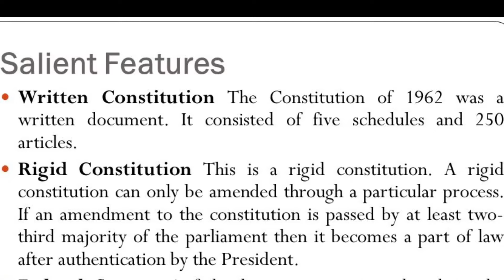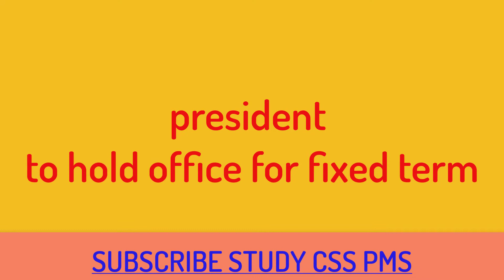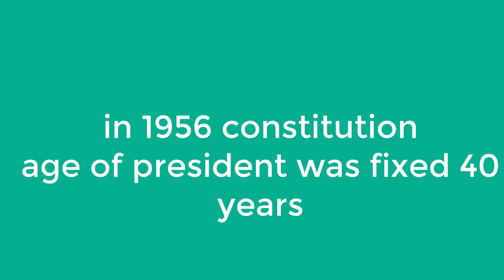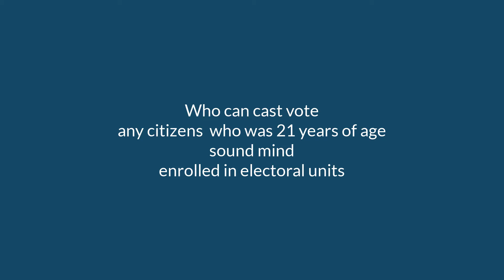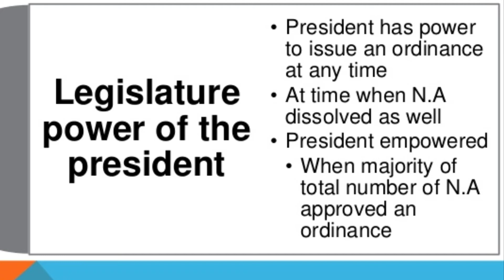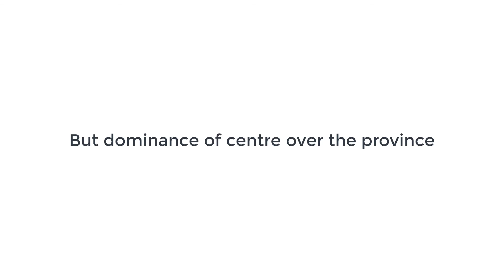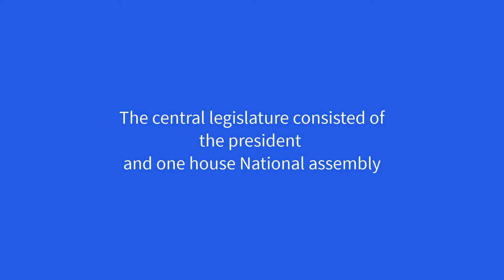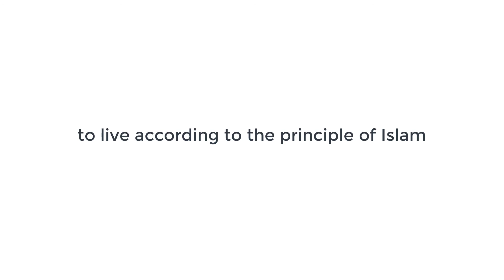The constitution of 1962 and its features | Ayub khan | Pakistan study | Political Science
On the 7th of October, 1958, President Sikandar Mirza abrogated the 1956 constitution and imposed martial law. After some days, General Ayub Khan deposed the Sikandar Mirza and took over as martial law administrator. Two years later he appointed a commission under the chairmanship of Justice Shahabuddin to prepare a draft for the constitution. The commission presented its report on 1st may, 1961 and after some amendments, the constitution of 1962 was enforced.

Salient features of the 1962 constitution are given below.

1) Written constitution
The constitution of 1962 was in the written form just like the 1956 constitution. This constitution consisted of 5 schedules and 25 articles.

2) Rigid constitution
This constitution was very rigid in nature because of the complexities it presented to any future amendment.

3) Title of the state
The official name of the state was proclaimed as the Republic of Pakistan but later on, it was renamed with Islamic ‘Republic of Pakistan’ through an amendment.

4) Presidential form of system
Parliamentary system was replaced with the presidential form of government. The whole system revolved around the president who had the ultimate authority. He was the one who would appoint federal ministers, governors, judges, and other high officials.

5) Indirect method of election
An indirect method of the electorate was introduced called basic democracies. The basic democracies consisted of 80,000 basic democrats with equal representation from both East and West Pakistan. These basic democracies were responsible for the election of members of the national assembly and president.

6) Unicameral system
Just like the previous constitution of 1956, this constitution also proposed that the parliament would consist of only one house called the national assembly.

7) Duality of national languages
Urdu and Bengali were adopted as the national languages of Pakistan.
8) Islamic nature
It introduced many provisions which reflected the Islamic nature of the constitution. It was a must for the president to be Muslim. Similarly, it also proposed the objective resolution as the preamble of the constitution.

9) Federal form of government
Federal form of government was proposed in the constitution but with a strong center. Governors appointed by the president were independent in the matters pertaining to the provincial domain but their actions could be overruled by the president.

10) Principles of policy and fundamental rights
The protection of rights of all the people irrespective of caste, creed, culture, and religion was guaranteed. Freedom of life, property, speech, and religion along with many other rights was safeguarded in the constitution.

11) Independence of Judiciary
Independence of judiciary was made part of the constitution. Judges were allowed to take Suo Motu action of any matter even pertaining to the federal government domain. Judges can be deposed only on the pretext of the decision of the supreme judicial council.

12) Islamic ideology Council and Islamic Research Council
These two councils were made part of the government apparatus. Their role was only advisory but was not easy for the government to ignore their decisions.

13) Limitations of President powers
Though it was a presidential constitution yet it limited his role in some ways. President was allowed to dismiss assemblies but at the cost of his own office.

Constitution of 1956 and its features / CA affairs/Pak affairs